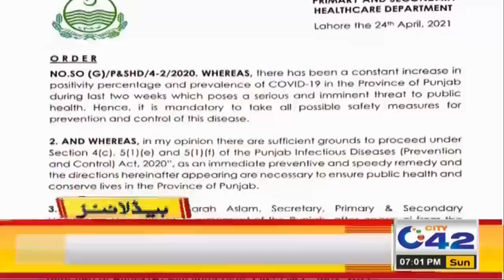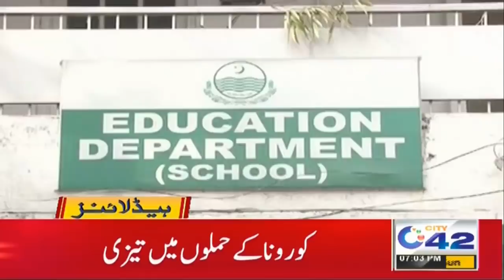Lockdown Imposed, Eid-Ul-Fitr SOPs Issued | 7pm News Headlines | 25 April 2021 | City 42